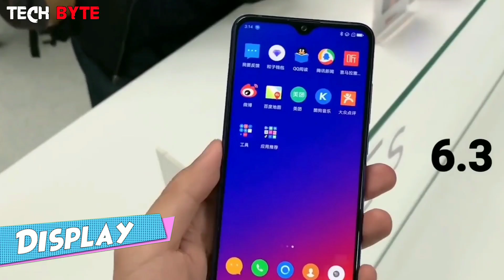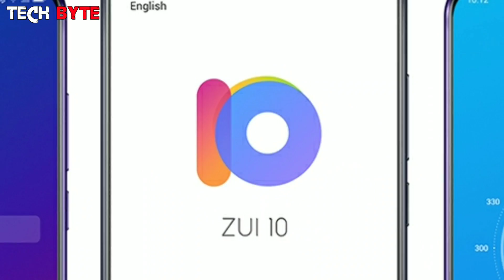Lenovo Z5s - Best Budget Phone Under 15k !!!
Assalamualaikum Bondhura Ajker Videote you amra Lenovo Z5s phone tir Full Specifications, Price & Release Date Somporke Janbo.

Lenovo has launched their best Budget smartphone under 15k Today We Will Know About lenovo z5s .

আমাদের সকল ভিডিও ফেসবুক থেকে খুব সহজে দেখতে হলে এক্ষণই নিচের লিংকে গিয়ে TechByte এর অফিসিয়াল পেইজে লাইক করে যুক্ত হয়ে যান আপনাদের ফ্যামিলির সাথে

Credits:
Clips:
Lenovo